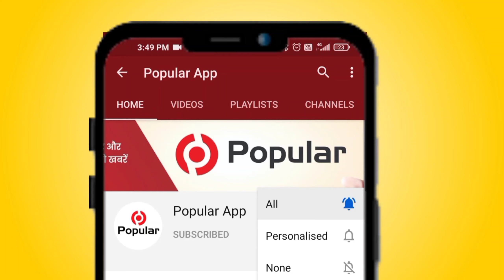क्राइम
नैनवा चोरों के हौसले बुलंद रिहायशी इलाके में नगदी व गहने चोरी